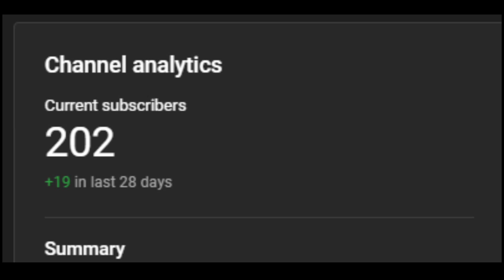Thank you for 200 subscribers!